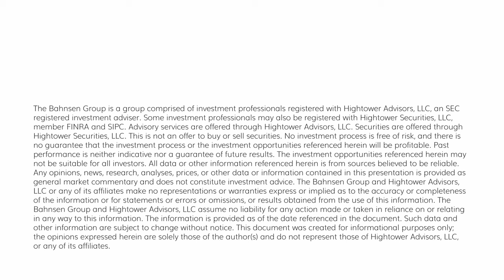The DC Today - Thursday, November 30, 2023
October pending home sales were down again at -1.5% for the month but were actually better than the -2% decline expected.